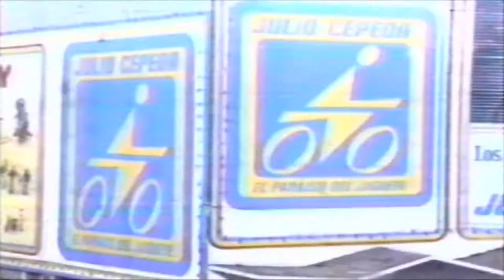Comercial Julio Cepeda 80s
Comercial Retro de las tienda de Juguetes "Julio Cepeda" en Monterrey Nuevo León , México. El Paraiso del Juguete